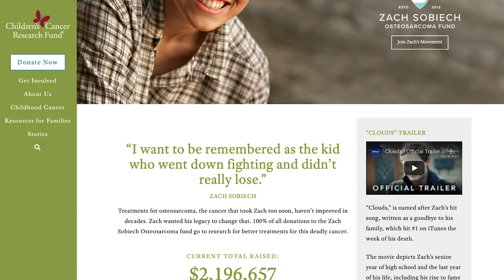Neve Campbell talks about playing Laura Sobiech in "Clouds"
In "Clouds," the Zach Sobiech biopic debuting Oct. 16 on Disney+, Neve Campbell plays Laura Sobiech - the mother of the young Minnesota man who wrote and recorded the inspiring title song before dying of cancer at age 18. Campbell spoke with The Current's Jay Gabler about what it was like to explore this challenging role, and about her newfound friendship with the real-life woman she portrayed onscreen.